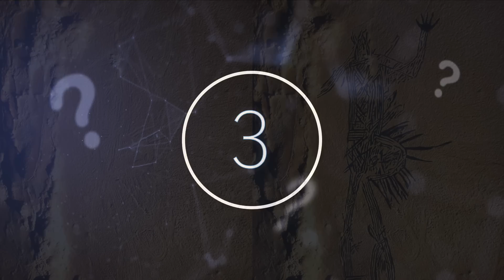Scientists Discovered A Native American Untouched Cave Of Wonders And Made An Incredible Discovery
Scientists discovered a native American untouched cave of wonders and made an incredible discovery. Today, we take a look at what these scientists discovered inside this untouched cave.

We live in a truly amazing world. Human history is vast and beautiful but there are a thousand things we do not know or understand about our past. As such, archaeologists still seek out further understanding of our ancestors and try to gain insight into their extensive cultures.

Within the dark depths of an Alabama cave, an awe-inspiring discovery was made; human-like figures were carved on the ceiling, dating back at least 1,000 years but scientists say it could very well be more.